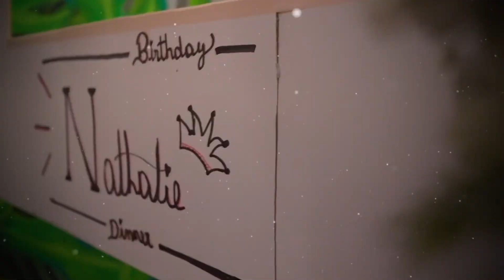XV años de Nathalie